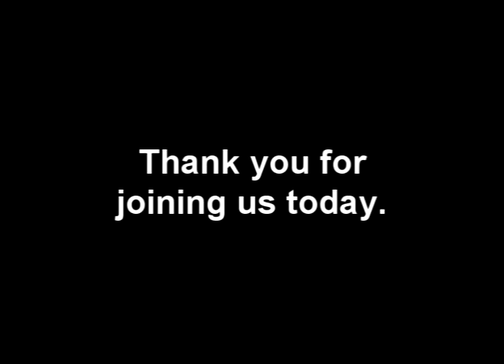May 19, 2019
The Uprising of Worship